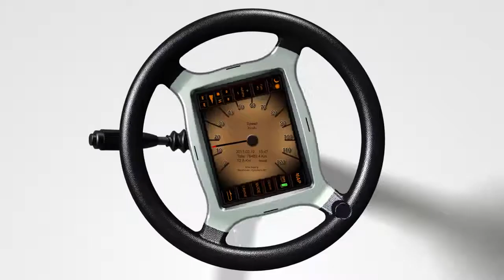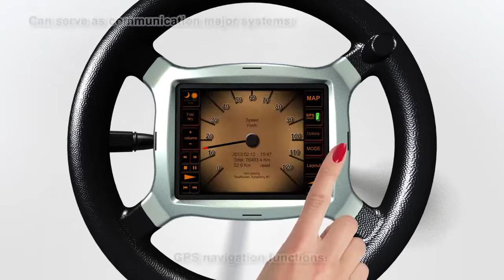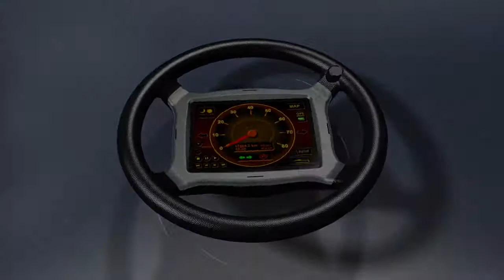Tablet adapter for steering wheel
2013 project suggestion.
Easy installation of an 8-inch tablet PC in accordance with the IP67 standard.